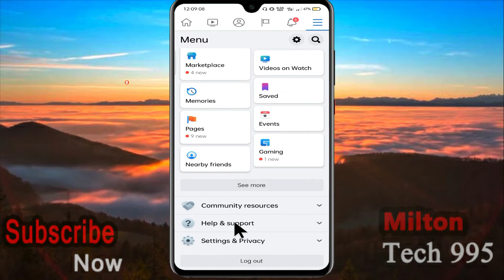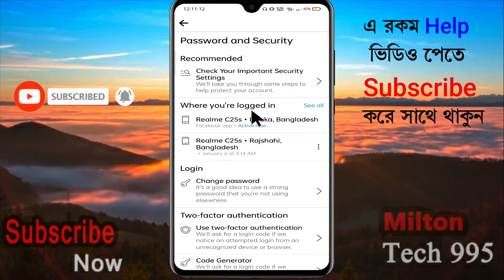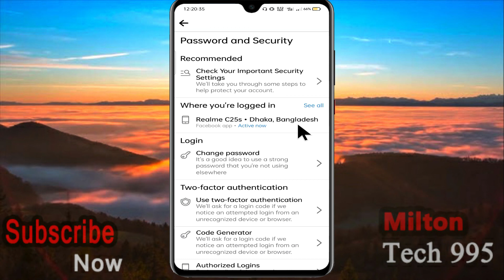how to logout facebook from all devices in laptop || Logout Facebook from all devices Tutorial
Easily facebook logout all devices from a distance. If necessary, everyone facebook other device logout. The video will help you a lot to logout facebook from all devices. Hopefully this video will be the best for you to logout facebook. With facebook security you can keep your facebook safe. www facebook is a popular Sites.

You can watch this video to eliminate facebook login issue. Where youre facebook login and easily facebook logout from other devices bangla tutorial. Where youre logged in facebook but could not go there easily. You can log out of your Facebook from a distance by watching this video.

login facebook, How to remove IDT from your phone from any bad device. How to Facebook Logout will be the most popular video for everyone. Solve your problem by watching my video till the end without worrying about fb login. If you make a mistake, you can easily log out of your login facebook on someone else's phone.

logout from facebook via this video. I hope this video will be very helpful for you to solve device type unknown facebook login. You can easily remove them by logout facebook messenger from other devices. How to logout facebook in laptop I am with you. If you want to increase security, you must watch this video of mine till the end.

You have benefited a little bit through my milton tech995 channel. And turn on the bell button to get the latest videos.
*** Everyone to stay with ***
             Thanks

                   Thanks